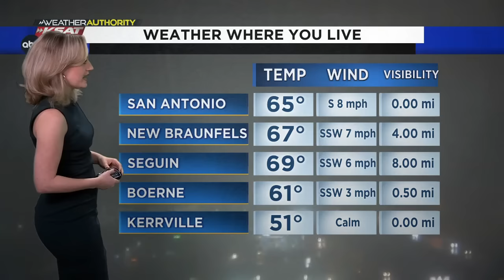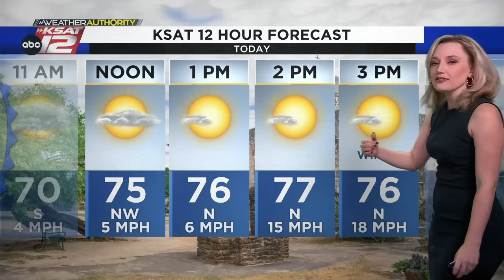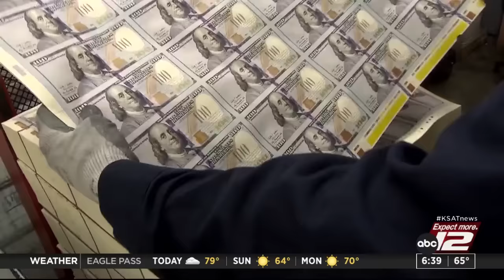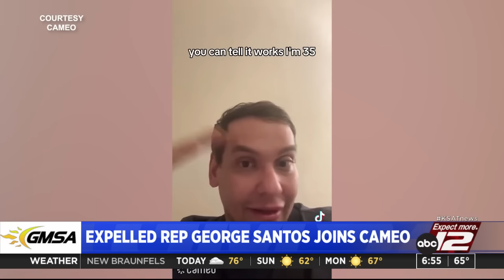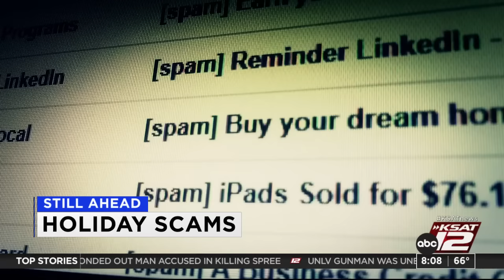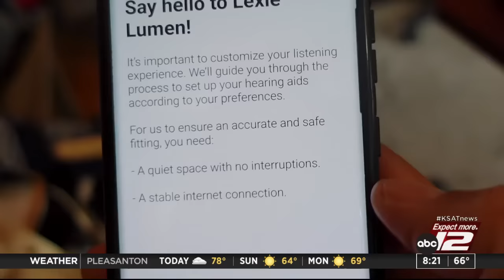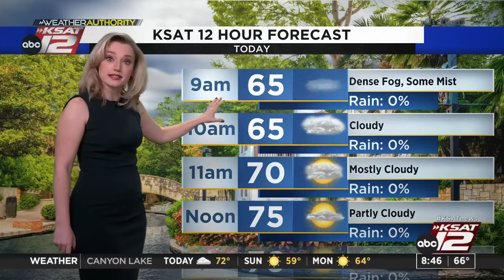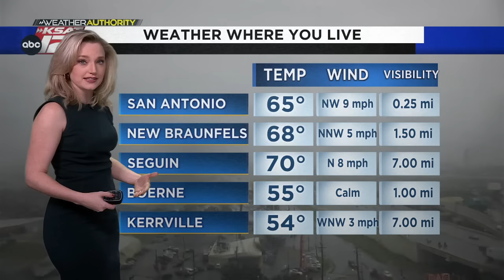GMSA Weekends : Dec 09, 2023